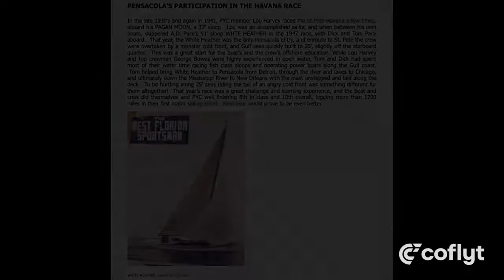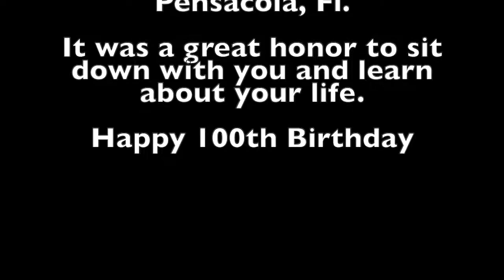World War II Veteran Dick Pace by Coflyt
We had the amazing opportunity to sit down with Dick Pace. Dick flew several different aircrafts in the Navy. He just turned 100 years old and allowed us to listen to the amazing stories he experienced throughout his lifetime